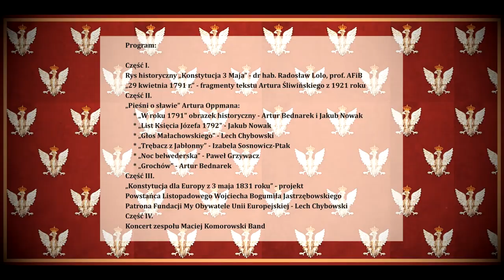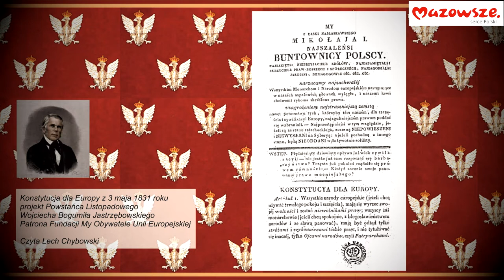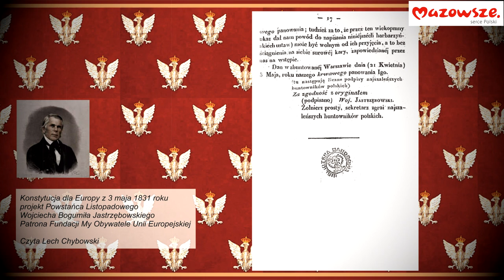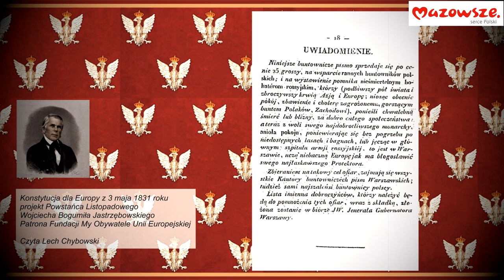„Program Uroczysty. Konstytucje” - III część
Gmina Pułtusk oraz Miejskie Centrum Kultury i Sztuki w Pułtusku
zapraszają do obejrzenia przedsięwzięcia społeczno – kulturalne pod nazwą „Program Uroczysty. Konstytucje” współorganizowanego z Samorządem Województwa Mazowieckiego.

"Konstytucja dla Europy z 3 maja 1831 roku" - projekt Powstańca Listopadowego Wojciecha Bogumiła Jastrzębowskiego Patrona Fundacji My Obywatele Unii Europejskiej.